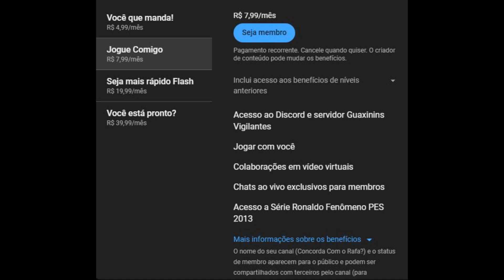Brotato em PT BR #11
Boa noite pessoal! Tudo bem com vocês? Estou trazendo mais uma estreia: Brotato.

Para aqueles que não conhecem é um jogaço muito hypado de rogue like onde vc joga com várias batatas que tem o objetivo de matar os aliens kkk.